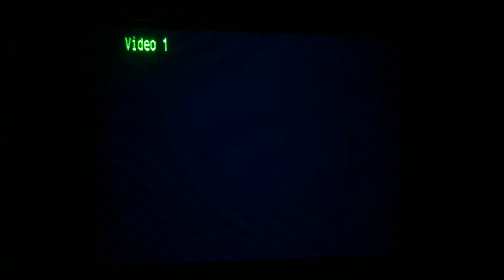PSX SCPH-9001 2da Unidad Logo Corrupto #1811 (Logo Corrupted)